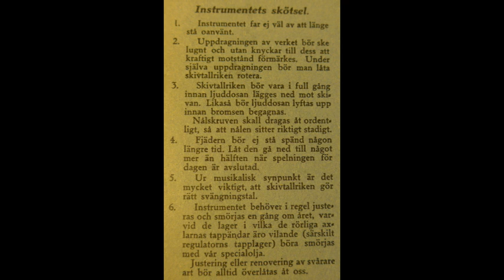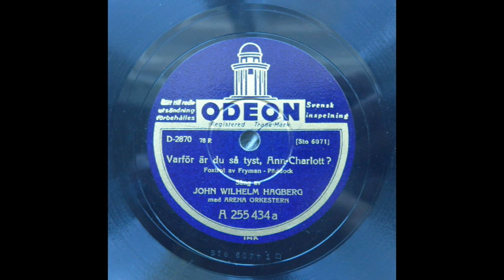Varför är du så tyst, Ann Charlott?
John Wilhelm Hagberg sjunger till Arenaorkestern